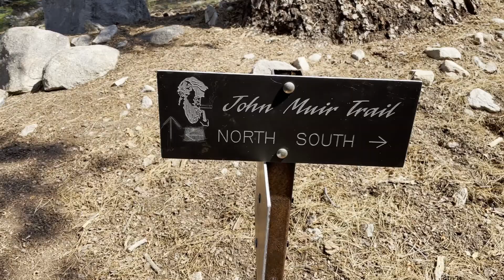JMT - Day 10 Palisade Creek to Upper Middle Fork Kings River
Day 10 of 20 of my northbound thru hike of the John Muir Trail. We hike from Palisade Creek (just below the Golden Staircase), past LeConte Canyon, Grouse Meadows, Big Pete Meadow, and end at an alpine meadow towards the top of Middle Fork Kings River, setting ourselves up for Muir Pass the following morning. The entire hike took place August 12-31, 2021. *Caution: Adult language is used occasionally throughout the series*